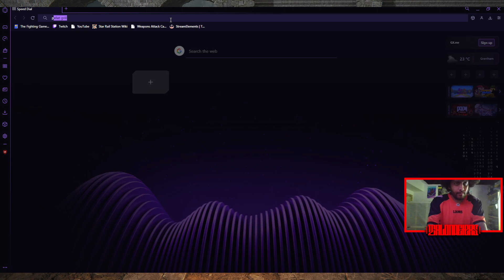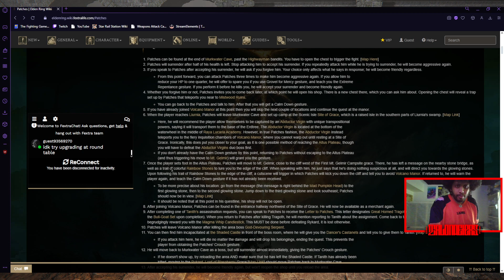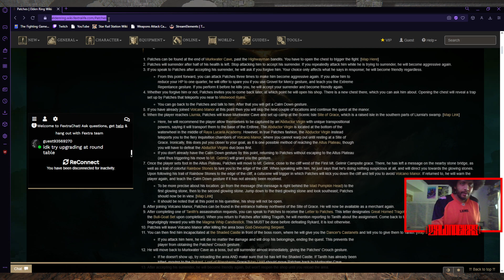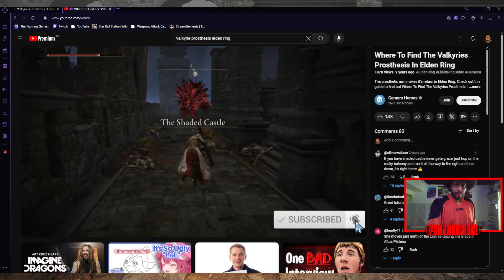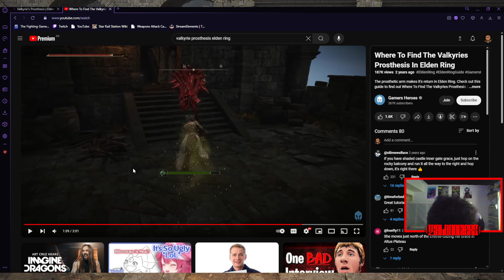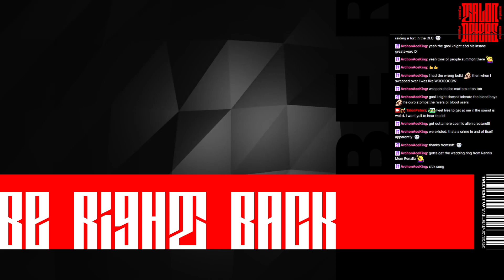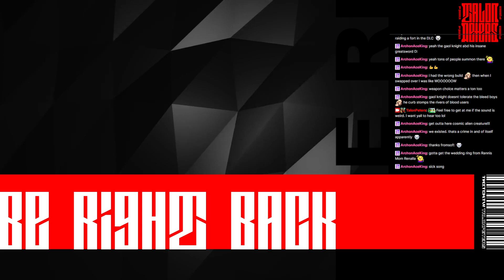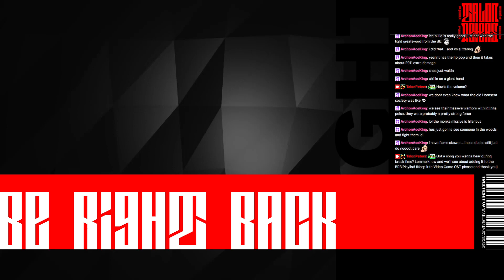Stream #117 - Elden Ring NG+ - Flame Knight activities in main game and DLC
In the main game, we do Millicent's and Ranni's questline, and test out the Bloodflame Blade incantation. In the DLC, we explore Scadu Altus, get some maps, fight a Ralva and Dryleaf Dane, then test out the new fist weapons to end it

Bosses fought: Elemer of the Briar, Godskin Apostle, Baleful Shadow, Astel Naturalborn of the Void, Glintstone Dragon Adula, Ralva the Great Red Bear, Dryleaf Dane, Fallingstar Beast, 2 Tree Sentinels

0:00 Yappin and Recappin
2:25 Getting Valkyrie Prosthesis
1:02:38 Getting & Testing Bloodflame Blade
1:29:48 Break time
1:40:20 Fighting Godskin with Millicent
2:03:20 Fighting Baleful Shadown
2:16:34 Fighting Astel
2:48:11 Break time
2:59:05 Marrying Ranni
3:24:26 Exploring Scadu Altus
3:50:08 Break time
3:59:13 Exploring & Rauh Ruins map
4:46:46 Dryleaf Dane and Moorth Ruins
5:13:36 Learning Kung Fu
5:40:05 Goldmask & Corhyn quest
5:58:26 More Kung Fu practice